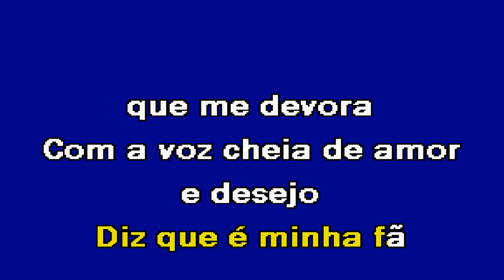MINHA FÃ Ivason Karaoke